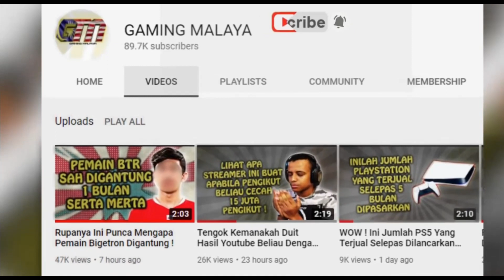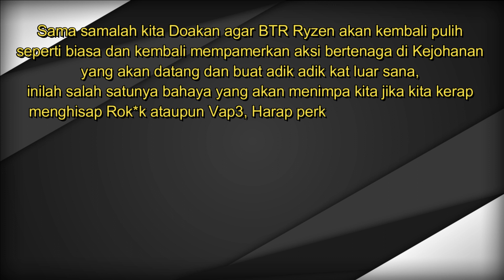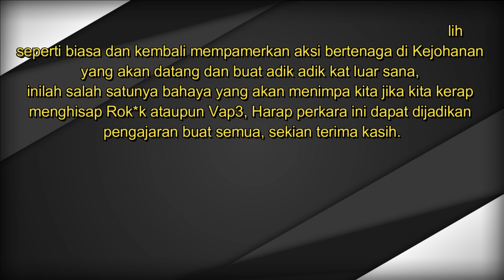Ini Sebenarnya Penyakit Yang Dialami Oleh BTR Ryzen ! Moga Ryzen Cepat Sembuh !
Kejohanan PMPL SEA pada minggu lalu dilihat bukan
satu Kejohanan yang baik buat bekas pasukan Juara
Dunia iaitu Bigetron apabila hanya mampu menghuni
tangga yang ke 8 dari 16 pasukan yang bertanding.

🔴Welcome to the E-Sports News Channel where I creatively use my own voice for voice over and prepare my own script to add some value to this video! We love Esports scene right ? so what makes my channel unique? I am not only telling you the stories but I share my opinion, review and opinion in the video!
My Gear :: How do we create this original video?
►Image : Fair Use Internet Photos
►Commentary/ Voice over by me